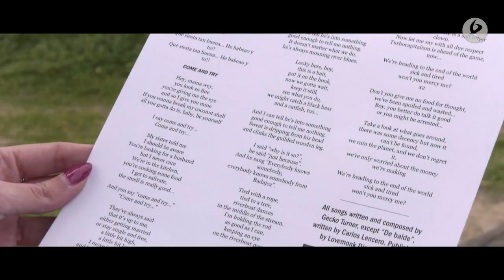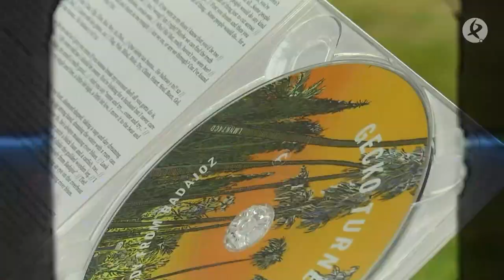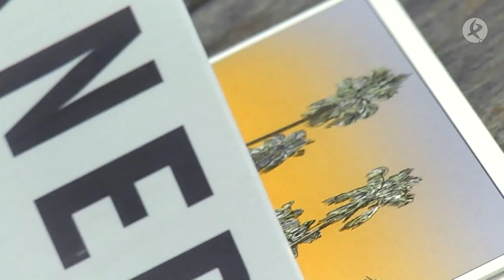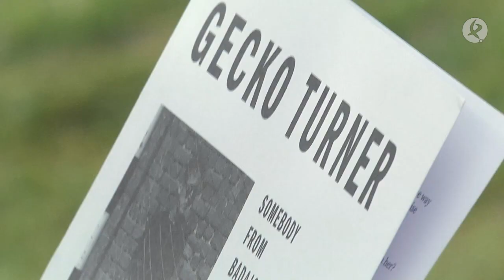‘Somebody from Badajoz’ es lo nuevo del artista extremeño Gecko Turner | Muévete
Es momento para hablar de novedades musicales y es que uno de los artistas extremeños con más alcance internacional tiene nuevo disco. Bajo el título Somebody from Badajoz, Gecko Turner acaba de publicar su esperadísimo quinto álbum de estudio tras siete años de silencio. Una colección de canciones fiel a su estilo soul afromeño que suenan así de bien.